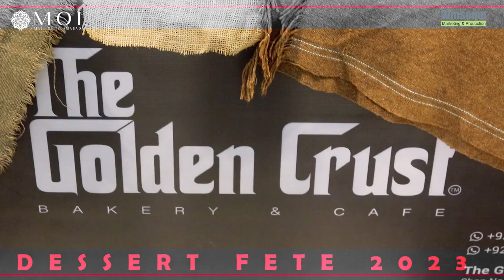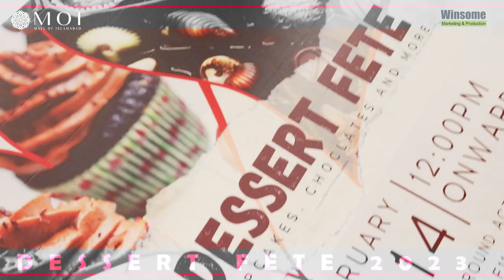Dessert Fete (MOI Mall) WMP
EVENT: WMP
EVENT COVERAGE: MaQ